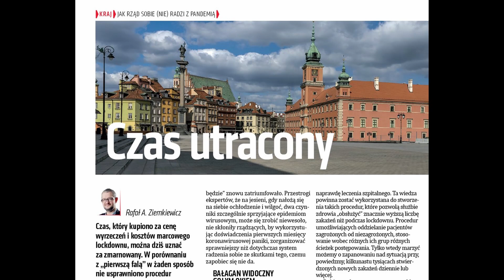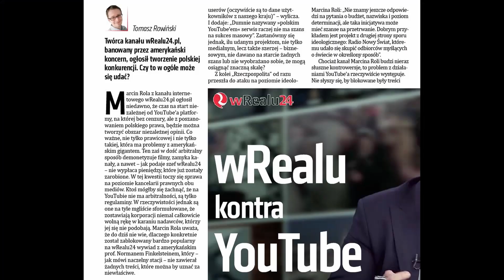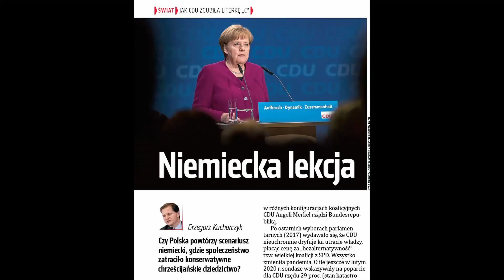Łukasz Warzecha poleca "Do Rzeczy"